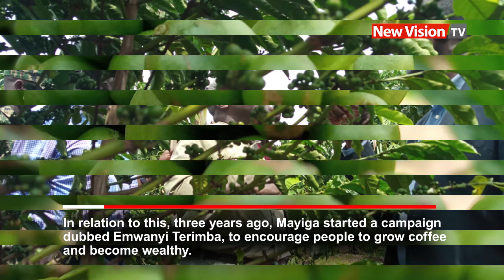Katikkiro impressed by Kabushenga's farm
The Katikkiro of Buganda, Charles Peter Mayiga, paid a visit to Rugyeyo Farm in Namayumba sub-country, Wakiso district, on Thursday.